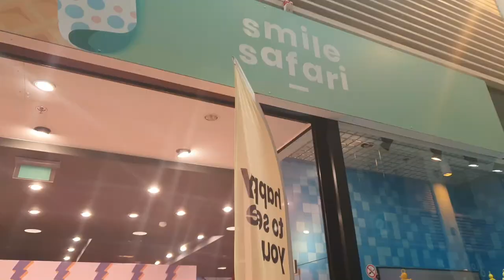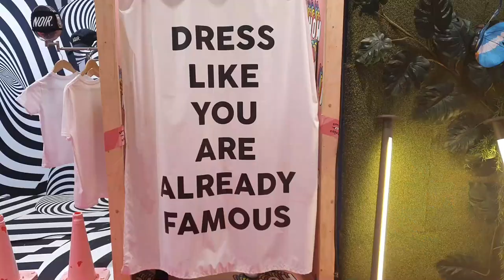SMILE SAFARI [ UN TRUC DE OUF! ] 😁 SMILE SAFARI SOMETHING CRAZY